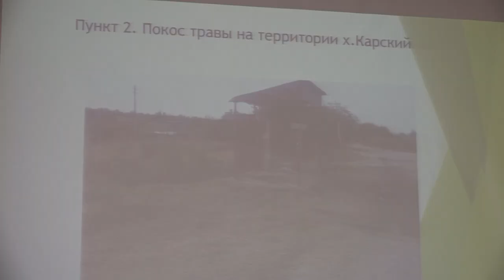Каким будет отопительный сезон для жителей района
На рабочем совещании в районной администрации обсудили сразу несколько важнейших тем.   Хорошей новостью стало заключение договора с новым концессионером, пришедшим на смену ООО «ЦУП ЖКХ».  Эксплуатировать муниципальные котельные теперь будет ООО «АСУ-Сервис». Руководитель предприятия Даниил Сапрыкин уверил, что не смотря на имеющиеся проблемы, их бригады прилагают все возможные усилия, чтобы в срок войти в отопительный сезон.
Все выпуски новостей смотрите на нашем YouTube канале:
ТРК Атаман.